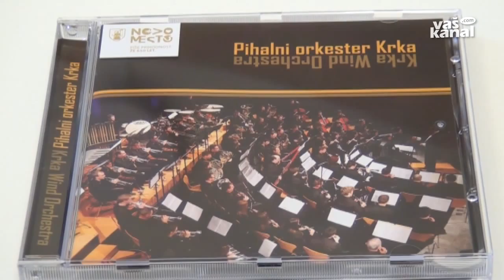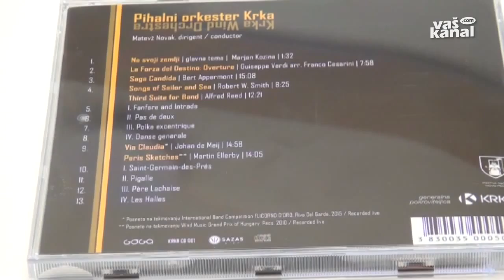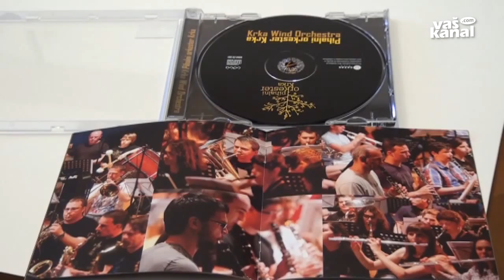Martinov koncert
STRAŽA - Pihalni orkester Krka se v zadnjih letih za praznik sv. Martina predstavi na prav posebnem koncertu v kulturnem domu v Straži.